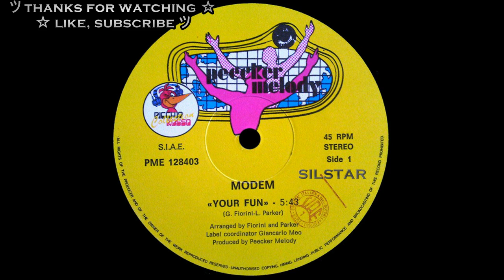Modem - Your Fun [HQSound][ITALO-DISCO][1984]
Label:
Peecker Melody ‎– PME 128403
Format:
Vinyl, 12", 45 RPM, Single
Country:
Italy
Released:
1984
Genre:
Electronic
Style:
Italo-Disco

Arranged By – Fiorini*, Parker*
Art Direction – Gorial*
Artwork [Cover Art] – L. Parker*
Coordinator [Label Coordinator] – Giancarlo Meo
Mixed By – A. Rosselli*, F. Ferrari*, G. Ruberti*, L. Zanarini*, P. Pelloni*, Silver*
Producer – Peecker Melody
Written-By – G. Fiorini*, L. Parker*